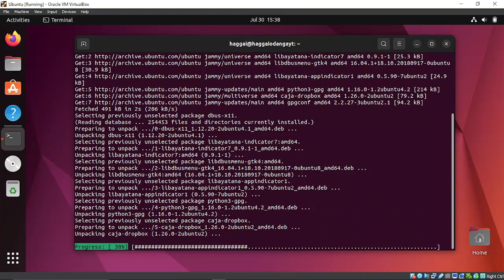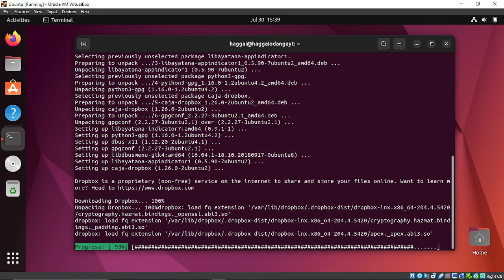UBUNTU FIX: /etc/X11/Xsession.d/90gpg-agent: gpgconf: not found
A solution to  /etc/X11/Xsession.d/90gpg-agent: gpgconf: not found

usdt(TRC20) : TNL29JfK8Xx6boDZ54PqWwTKTxs4k6Z3cj